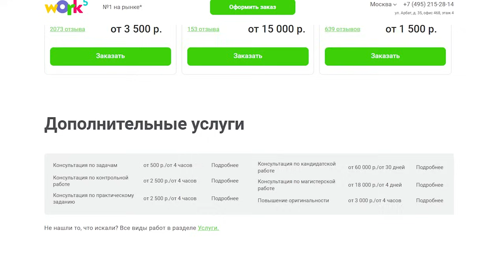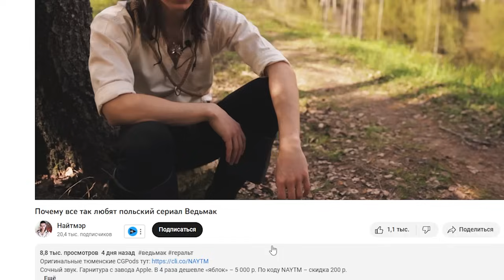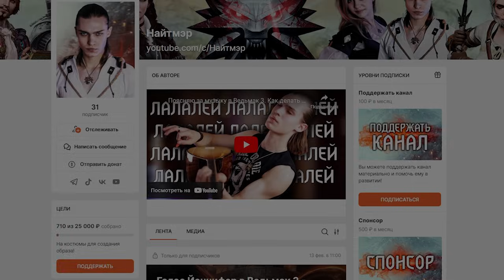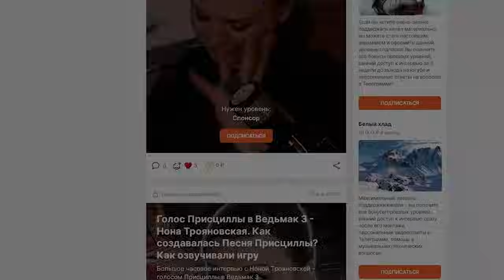Голос Роше в Ведьмак 3 - Константин Карасик. Как озвучивали игру? Азар Явед и озвучка Ведьмак 1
Интервью с голосом Вернона Роше в Ведьмак 3, Азара Яведа в Ведьмак 1, а также голосом Вааса Монтенегро и огромного количество других персонажей - Константином Карасиком! Поговорили о роли Роше, об озвучке Ведьмак 1, о профессии актёра озвучания и обо многом другом!

00:00:00 - В этом видео
00:00:26 - Вступление
00:01:07 - Как Константин озвучивал Ведьмак 1
00:03:35 - Как Константин играл в Ведьмак 3
00:04:53 - Реклама
00:05:44 - Был ли кастинг на роль Роше
00:06:00 - Про Всеволода Кузнецова
00:07:06 - О записи Ведьмак 2
00:10:23 - Интересная история встречи Константина с ролевиками
00:11:25 - Про книжную сагу
00:11:51 - Про сериал от Нетфликс
00:12:24 - Об узнаваемости голосов актёров озвучивания
00:14:23 - Подпишитесь на канал
00:14:54 - Про Far Cry 3 и Вааса Монтенегро
00:16:50 - Про "Купец бакалейщик" и другие знаменитые фразы
00:19:19 - Знаком ли Константин с книжной сагой Ведьмак
00:20:51 - Про чтение в целом
00:22:01 - Смешная история про то, как Константин подписывал книги Ведьмак
00:23:07 - Сложности в чтении книг и просмотре больших сериалов
00:27:54 - Про нейросети и их влияние на профессию
00:32:31 - Играл ли Константин в Ведьмак 1 и Ведьмак 2
00:37:44 - Про увлечения Константина
00:39:52 - Про способности ведьмаков
00:43:35 - Как Константин попал в актёрскую профессию
00:53:28 - Можно ли стать актёром озвучивания без актёрского образования?
00:55:47 - Как Константин относится к мату в играх и фильмах?
00:59:10 - Были ли весёлые или забавные моменты во время работы над ролью Роше?
01:00:17 - Как сделать голос бандита
01:02:48 - Смешная история
01:04:00 - Про несерьёзную озвучку Ведьмак 1
01:10:51 - Про сцену с убитым отрядом синих полосок
01:12:37 - Кто ближе Константину - Ваас или Роше?
01:13:49 - Что Константин сказал бы Йорвету при встрече?
01:16:34 - Какой у Константина любимый второстепенный персонаж из Ведьмака
01:19:05 - Какие черты у Константина схожи с его персонажем?
01:20:20 - Трудно ли было вжиться в роль Роше?
01:21:40 - Часто ли узнают на улице?
01:28:19 - Про сериал Ведьмак от Нетфликс
01:31:39 - Про Atomic Heart
01:34:51 - Заключение